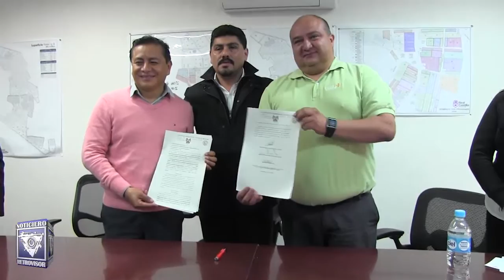En Atotonilco entregan escrituras para construcción de Telebachillerato